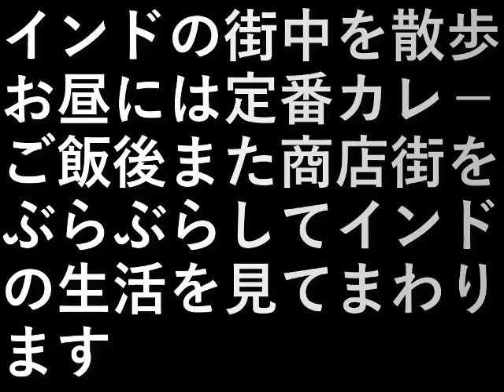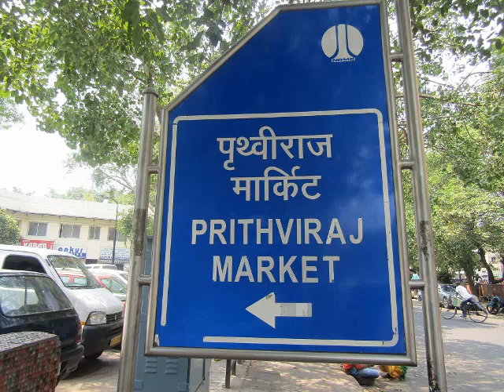インド旅行１３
インドの街中を散歩します。

お昼には定番のカレ－。

ご飯後また商店街をぶらぶらして
インドの生活を見てまわります。

設備屋の適当田舎暮らし